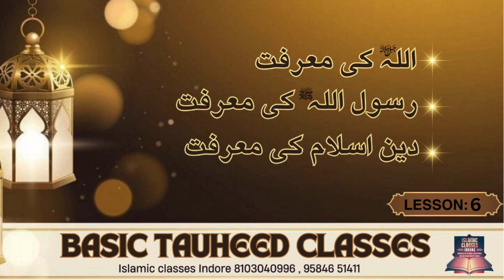BASIC TAUHEED CLASS | LECTURE NUMBER - 6